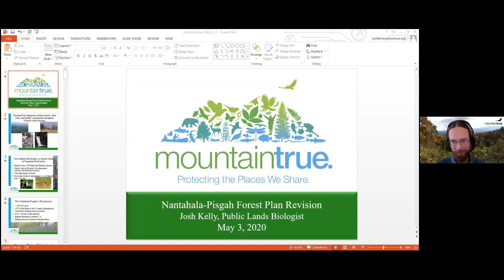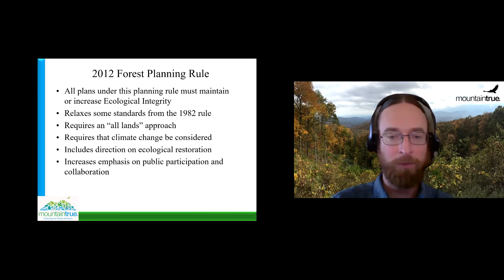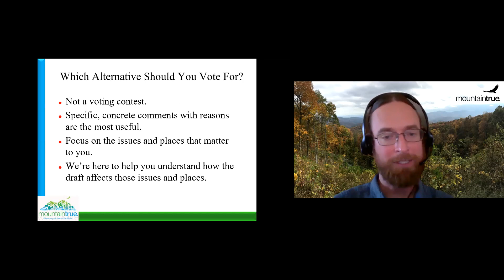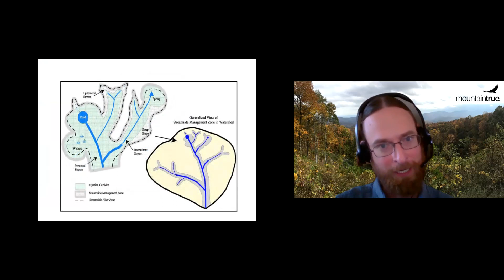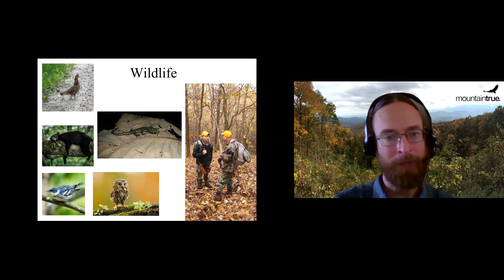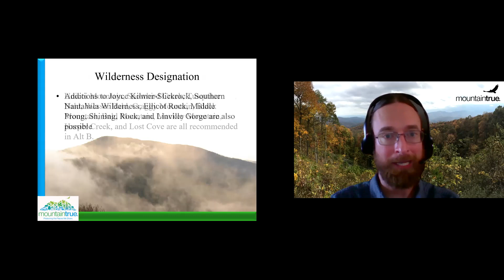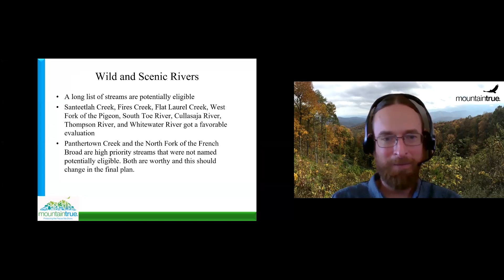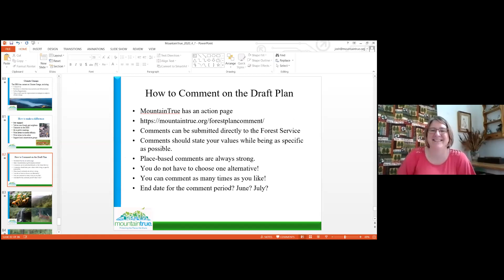Josh Kelly's presentation to the Public Policy Network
Josh Kelly, MountainTrue's Public Lands Field Biologist, provides an overview fo the draft Nantahala-Pisgah National Forest Plan to the Public Policy Network (PPN) — a civic organization that monitors state and national policy proposals that affect individuals and our communities. PPN is an all-volunteer group that provides data, information and resources to enable the citizens of western North Carolina and north Georgia to make informed decisions about policies that affect them.